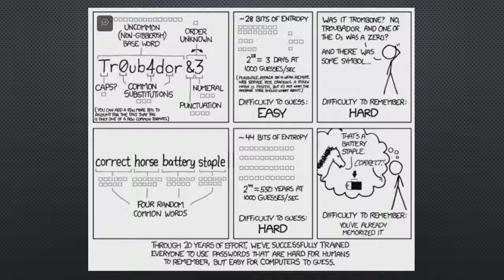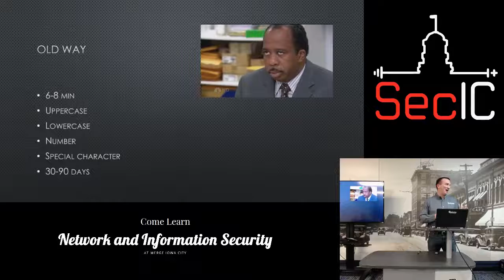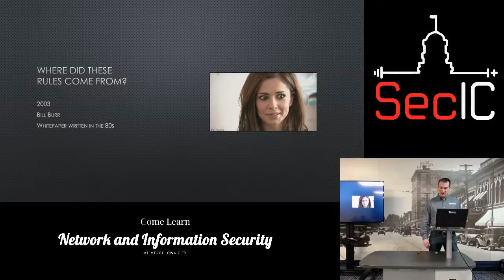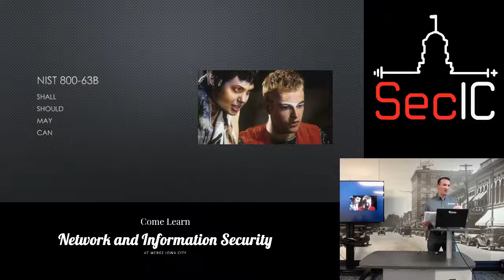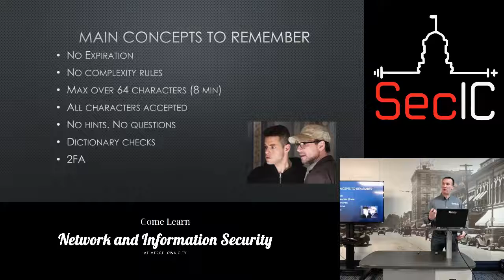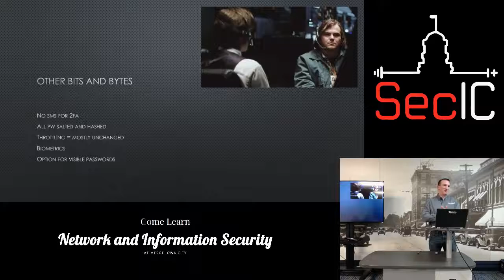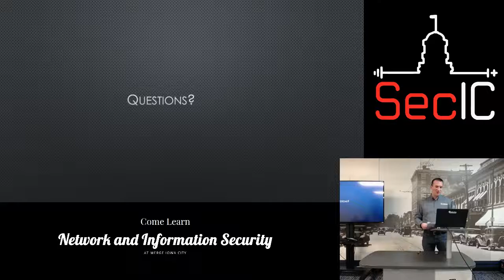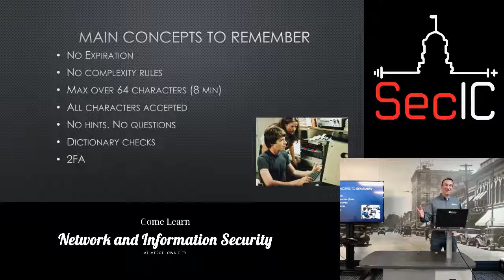SecIC April 2018: "State of the Passwords" - Brandon Blankenship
SecIC April 2018 Meeting
Title: "State of the Passwords"
Speaker: Brandon Blankenship

Discussing the recent events in compliance and industry standards about password rules and guidelines.